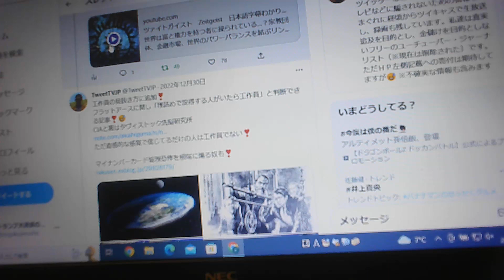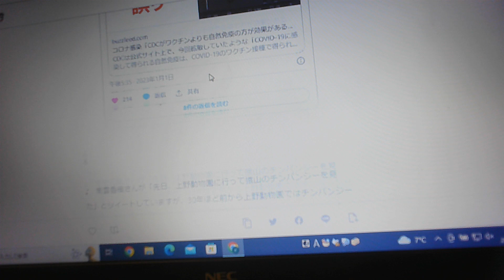南雲香織は実在しない。架空人物。南雲香織、4回目。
南雲香織は実在しない。架空人物。南雲香織、4回目。【ぴよぴよのおはなしシリーズ/2003】

ぴあの ぴよぴよ　ピアニストぴよぴよ　高橋丈太郎